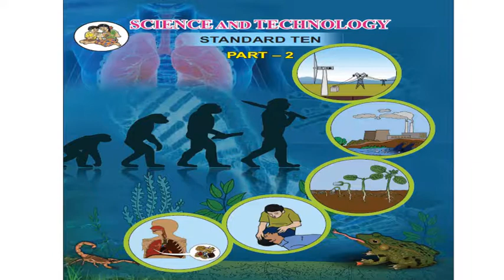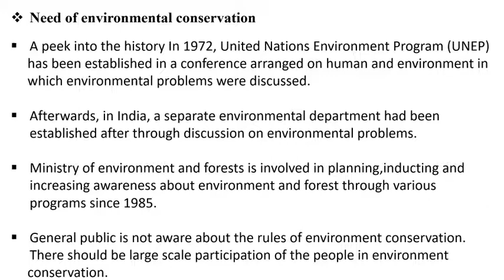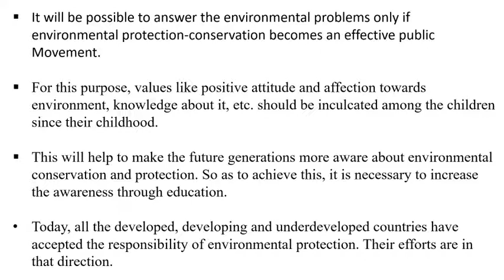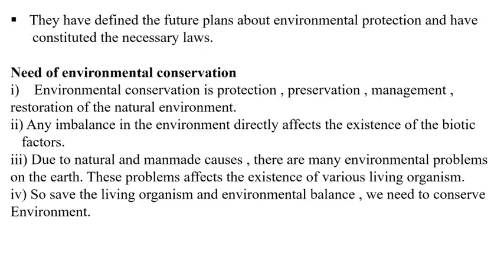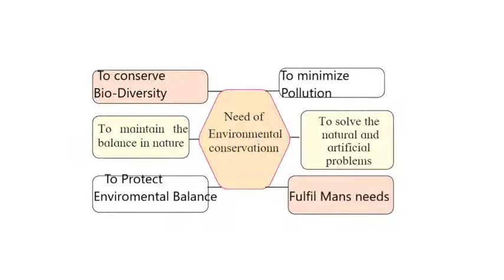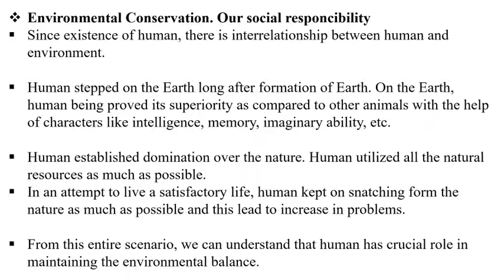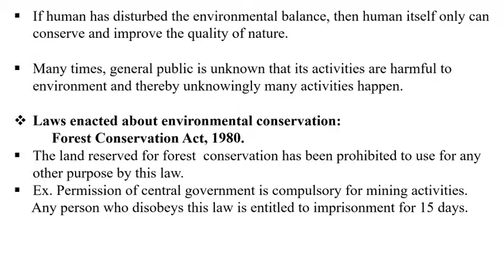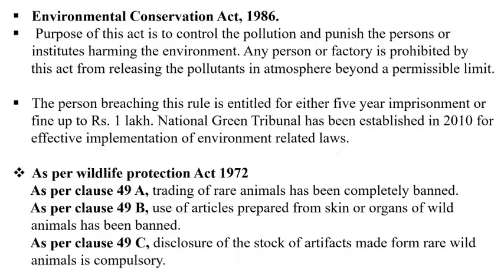Lesson no - 4 Environmental management | Topic- need of environment conservation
svv.uk 10th science 2
For SSC (Class 10) Science Part 2 ...
What is the need of environmental conservation?
Chapter 4 | Class 10 Maharashtra Board Science 2 ...